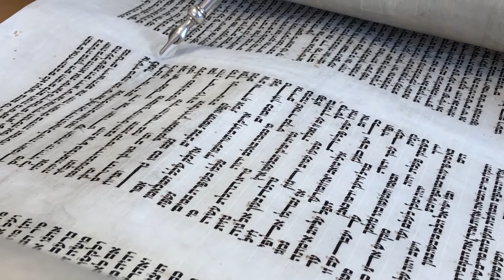Shabbat Shira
Cantor Sally Neff explains Shabbat Shira.